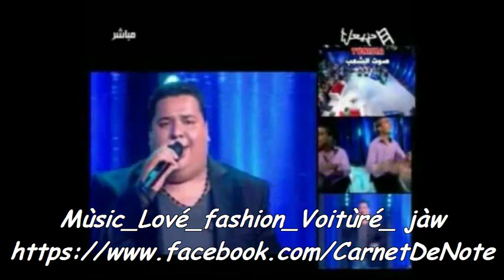New Achref 2013-- Ya Bent Ennes gtaltini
Devenir fan au